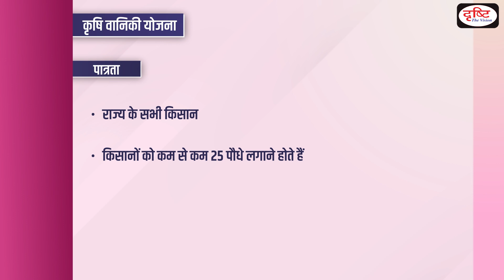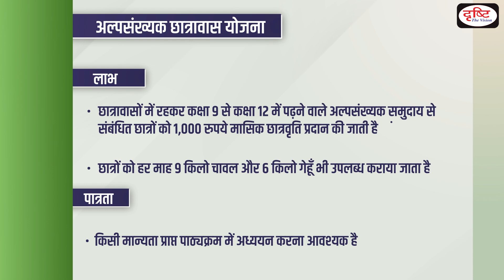Krishi Vaniki Yojana I Alpsankhyak Chhatrawas Yojana I State Schemes I Drishti PCS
Dear Viewers,

Team Drishti PCS feels glad to announce that we have started a new programme in the view of PCS exams. This program is designed on the various state's specific schemes. The main objective of this program is to cover all the relevant and important government schemes from State Public Service Commission exams points of view.  In each episode, we will cover important schemes of Uttar Pradesh, Madhya Pradesh, Bihar, Rajasthan, Uttarakhand and Haryana. This will help you apply recently acquired knowledge and reinforce your preparation for the Prelims Exam. We look forward to your feedback and suggestions.

In this Bihar Episode, we are covering following schemes:

1. Krishi Vaniki  Yojana

2.  Alpsankhyak  Chhatrawas Yojana

1. Videos by Dr. Vikas Divyakriti To

2. Concept Talk- By Dr. Vikas Divyakirti

6. To The Point- Special

8. UPSC PT Prelims Practice Quiz